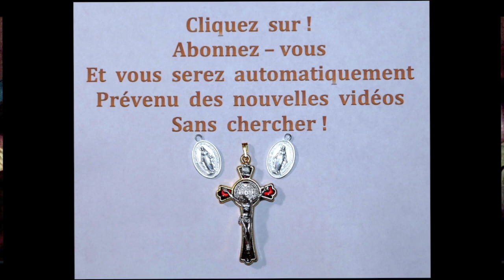le 11/10 Remercions Notre Seigneur avant le Repas chaque Jour !